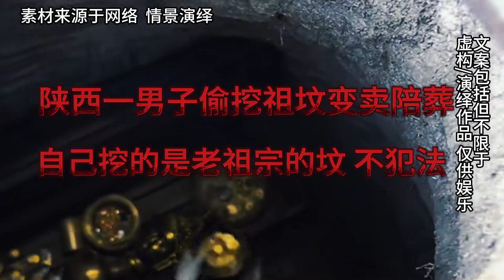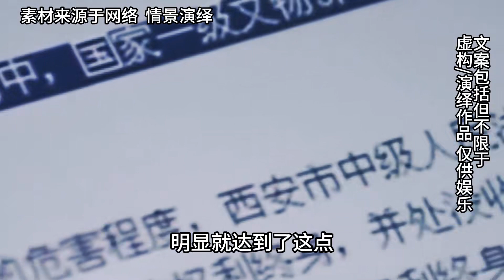陜西男子偷挖自家祖墳，沒想到竟然被判死刑，這究竟是怎么回事？